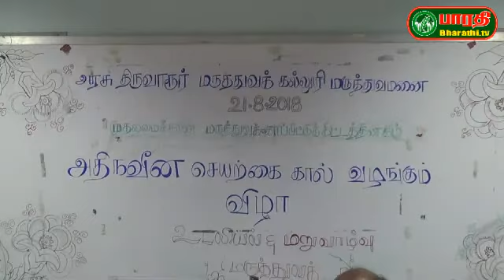திருவாரூர்: அரசு மருத்துவமனையில் செயற்கைகால் வழங்கும் நிகழ்ச்சி மாவட்ட ஆட்சியர் தலைமையில் நடைபெற்றது